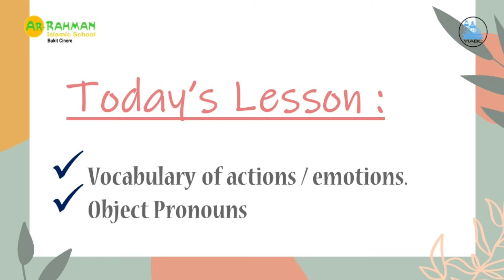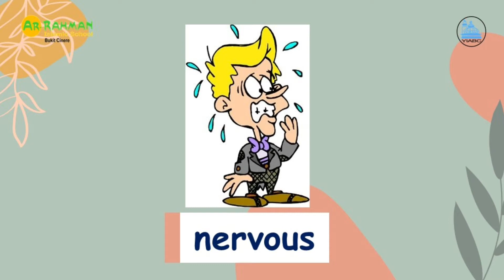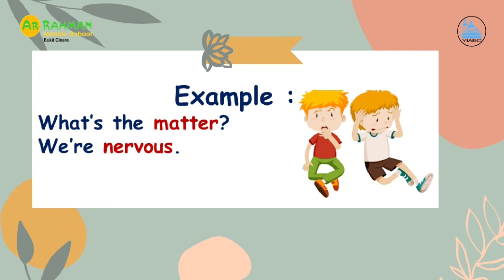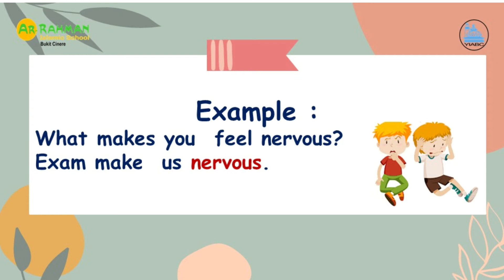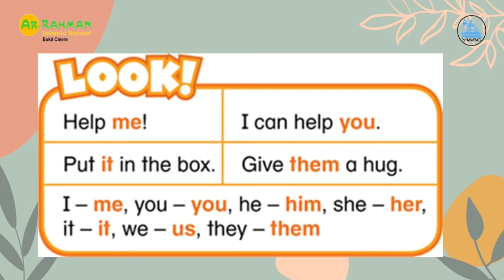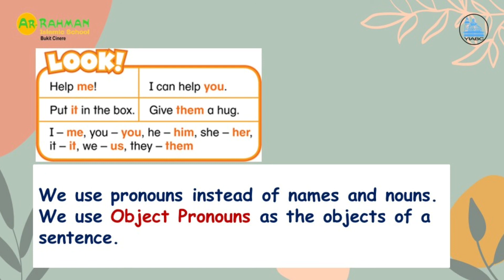English Lesson 2 (Unit 7) Grade 4 SD Ar Rahman Islamic School Cinere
Slide n picture : freepick